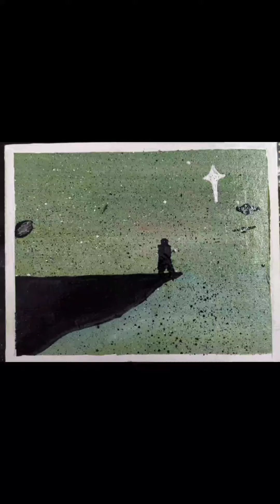galaxy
how to covert green land scape to galaxy#galaxy scenery#color mixing#canvas painting